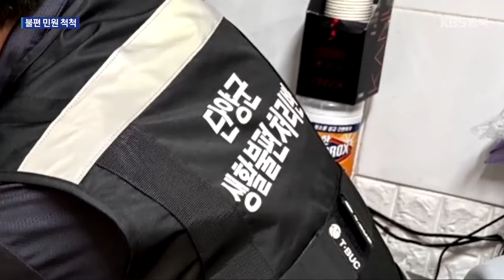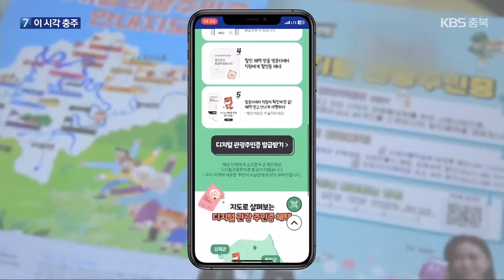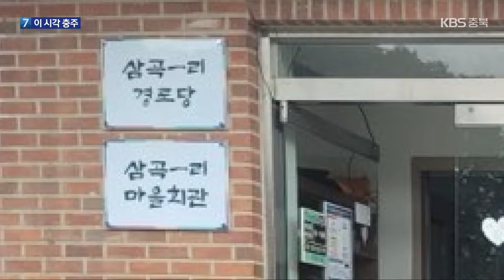[여기는 충주] “소소한 일도 맡기세요”…생활불편처리반 활약 / KBS 2024.09.30.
[앵커]

 [답변]

 네 충줍니다.

 농촌 고령화가 높아지면서 개인 생활의 불편함도 늘고 있는데요.

 이런 생활속 불편함을 처리하기 위해 단양군이 최근 발족한 생활불편처리반의 만족도가 매우 높은 것으로 나타났습니다.

 김영중 기자의 보도입니다.

 [리포트]

 80대 노인이 홀로 살고 있는 단양군의 한 농가.

 오늘은 이른 아침부터 찾아온 낯선 손님들로 다소 어수선해졌습니다.

 온갖 장비를 갖춘 이들은 뚫어졌던 방충망을 순식간에 새로 교체하더니 낡은 수도꼭지도  새 것으로 갈아끼웁니다.

 이어 집안에서는 오래된 전등을 사용하기 편리한 최신 설비로 바꿉니다.

 이들은 바로 단양군의 생활불편처리반입니다.

 [윤일남/단양군 대강면/84세 : "제 혼자서는 움직이질 못 하니까 그런 걸(수리)못 하는 상황인데 와서 해(고쳐) 주시니까 고마운거고…."]

 생활불편처리반은 전기, 수도 등 각종 설비 전문가 4명이 2개 조로 나뉘어 각각 북부와 남부 지역을 맡아 활동합니다.

 대상은 65세 이상 고령층 가정이나 등록 장애인, 한부모가족 등으로 전화 한통이면 어디든 달려갑니다.

 주로 전기나 수도 등 소규모 수리와 정비로 1차례에 5만 원 이내에서 무상 수리를 지원합니다.

 [양석봉/단양군 생활불편처리반 : "아주 간소한 것을 처리를 해드려도 어르신들이 그 고마움을 표시하시는 것은  진심으로 우러나서 너무 고맙고 감사하다고 하시는 게 거기에 저희가 보람을 느끼면서…."]

 한팀이 하루 평균 처리하는 민원 건수는 10여건.

 많게는 15건까지도 처리합니다.

 지난 7월 1일 발족 이후 석달여만에 430여 가구를 방문해 천  여건의 생활 불편을 해결했습니다.

 갈 수록 입소문이 나면서 접수량이 많아지고는 있지만 아직 몰라서 이용하지 못 하는 경우가 많습니다.

 [권영숙/단양군 생활불편처리팀장 : "이런 게 진작 있었으면 하는 분들도 많고 그래서 저희가 대상인데도 본인들이 몰라서 못 하는 분들이 많잖아요. 그래서 계속 꾸준하게 홍보를 해서 모든 분들이 수혜를 입을 수 있도록 저희가 노력을 해야 될 것 같습니다."]

 단양군은 시간이 지나면서 높아지는 만족도와 함께 수요도 증가할 것으로 예상됨에 따라 사업 확대를 검토하고 있습니다.

 KBS 뉴스 김영중입니다.

충주 탄금축구장 시설 개보수…공모 선정

 충주시 칠금동에 있는 탄금축구장에 대한 대대적인 개보수 작업이 이뤄집니다.

 충주시는 탄금축구장이 문체부가 주관한  공공체육시설 개보수 공모사업에 선정돼 국비 등 50억 원을 지원받게 됐다고  밝혔습니다.

 충주시는 이에 따라 2026년까지 노후화된 시설물을 교체하고 관리동과 부대시설을 대대적으로 정비할 계획입니다.

 2010년 준공된 탄금축구장은 야간조명과 인조잔디 등의 시설물들이 노후돼 안전사고가 발생하는 등 시설 개선에 대한 민원이 제기돼 왔습니다.

제천시 “디지털관광주민 10만 명 넘어”

 제천시가 주요 관광지와 숙박업소, 식당 등에서 할인 혜택을 받는  디지털관광주민증 발급자가 지난 28일 기준 10만 명을 넘어섰다고 밝혔습니다.

 제천시는 한국관광공사의 디지털관광주민증 발급 대상지로 선정된 지난해 10월 25일 이후 11개월 만에 목표치를 달성했다고 설명했습니다.

 이 기간 방문객들은 청풍호반 케이블카 시설과 의림지 역사박물관 등을 가장 많이 찾은 것으로 조사됐습니다.

음성군, 찾아가는 영농부산물 파쇄 지원단 운영

 음성군농업기술센터는 올 연말까지  찾아가는 영농부산물 파쇄 지원단을 운영합니다.

 파쇄 작목은 고춧대,  참깨대, 들깨대, 과수 잔가지 등으로 산림연접지나 70세 이상 고령층이 우선 지원 대상입니다.

 음성군농업기술센터는 찾아가는 영농부산물 파쇄 지원단 운영으로 부산물 소각에 따른 산불 등의 위험이 줄 것으로 기대하고 있습니다.

단양 삼곡1리 산불없는 녹색우수마을 선정

 단양군 매포읍 삼곡1리 마을이 산림청의 '소각산불 없는 녹색우수마을'에 선정돼 현판을 받았습니다.

 단양군은 마을 주민들이 산불 예방을 위해 산불 감시조를 운영하거나 각종 폐기물과 밭두렁 불법 소각을 금지하는 등 공로를 인정받았다고 밝혔습니다.

 충북에서는 올들어 지금까지 무단 소각 금지를 서약한 뒤 산불이 발생하지 않은 마을 28곳이 녹색우수마을로 선정됐습니다.

 촬영기자:최영준/영상편집:조의성·오진석